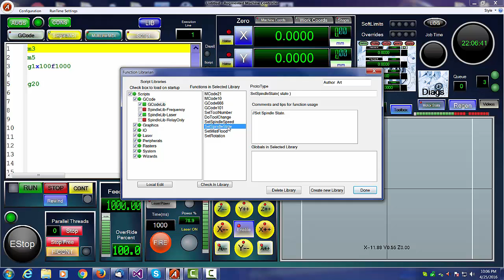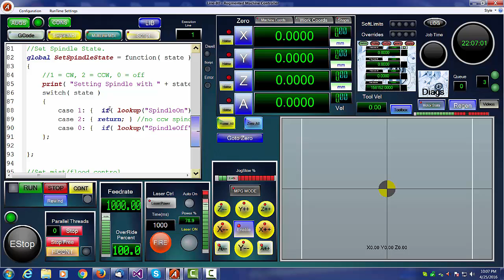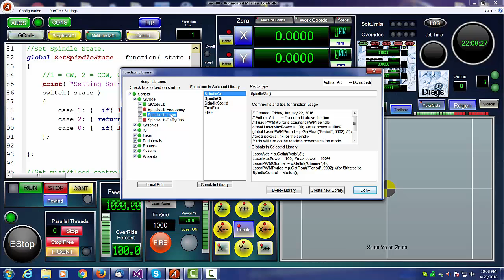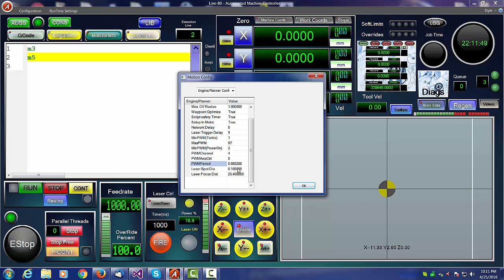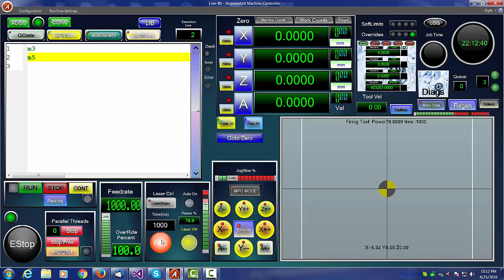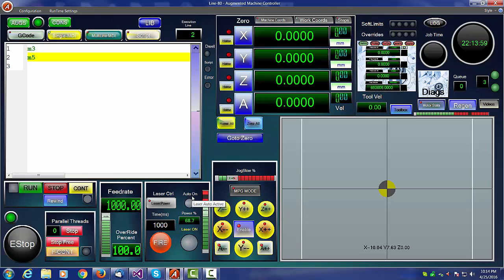Laser Config Intro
A startup guide for testign config for a laser in Auggie